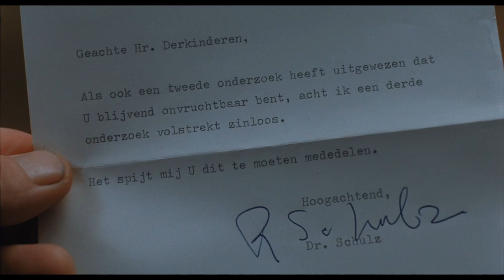De Noorderlingen (1992) de brief in de bus bezorgen (Alex van Warmerdam)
Eén van de meest komische scènes ooit uit de geschiedenis van de Nederlandse speelfilm. Postbode Plagge (Alex van Warmerdam) bezorg een brief in de brievenbus uit de film De noorderlingen uit 1992 van regisseur Alex van Warmerdam met o.a. Jack Wouterse, Rudolf Lucieer, Theo van Gogh, Annet Malherbe, Loes Wouterson en Leonard Lucieer.

Film over de bewoners van de enige straat in een nooit afgebouwde nieuwe wijk in 1960. Thomas is een jongen van 12 die zich verkleedt als een neger en zich Lumumba noemt. Zijn ouders, de slager en zijn vrouw Martha, hebben onoverkomelijke seksproblemen. Zij wijst hem steeds af. Bij de boswachter Anton en zijn vrouw Elisabeth speelt iets anders. Zij verlangt hevig naar een kind, maar hij is onvruchtbaar. Thomas raakt bevriend met de postbode. De postbode is een manipulator die geobsedeerd is door de privélevens van de bewoners van de wijk. Voor het bezorgen van de post leest hij die eerst zelf.

Deze film is diverse malen prima op DVD uitgebracht in Nederland door A-Film en DFW. Ook is er een Frankrijk een mooie gerestaureerde versie op DVD uitgebracht door E.D. Distirbution. De film is ook prachtig gerestaureerd te zien via de EYE webplayer.